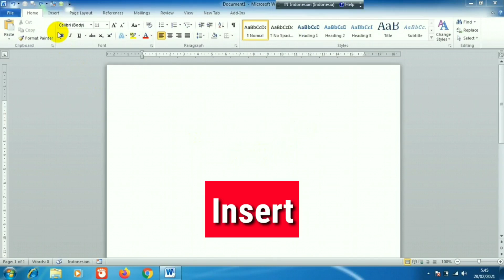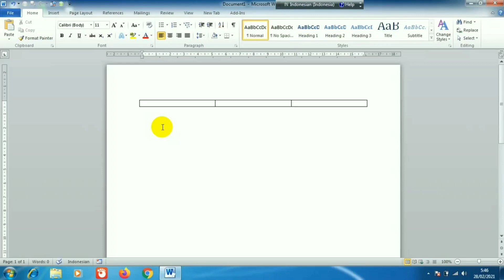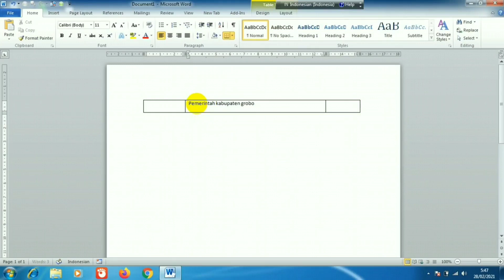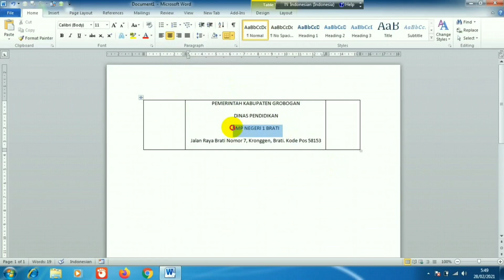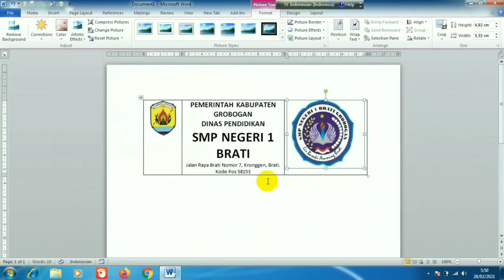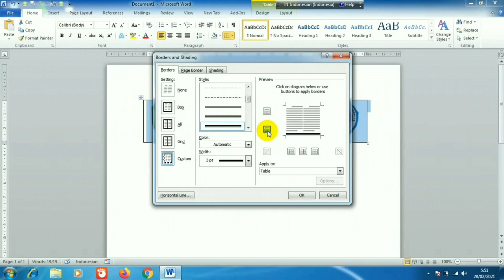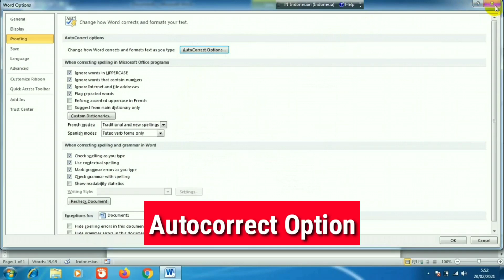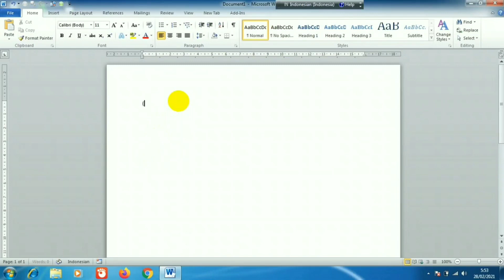Cara Membuat Kop Surat dengan Mudah dan Otomatis di Word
Surat menyurat resmi sudah pasti akan menggunakan Kop Surat. Cara membuat kop surat di Word sebenarnya mudah. Pada video tutorial kali ini, akan dipelajari : Bagaimana cara membuat kop surat dengan mudah, Bagaimana cara membuat kop surat dengan otomatis atau Bagaimana cara membuat kop surat dengan cepat.
Untuk lebih jelasnya, tonton video ini sampai akhir.

Hey Ji : Cara Membuat Kop Surat dengan Mudah dan Otomatis di Word